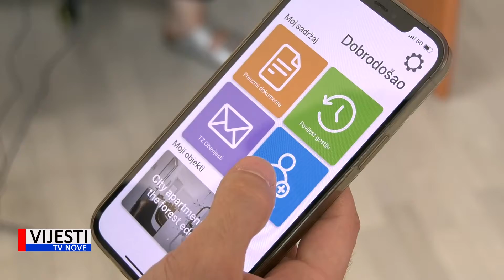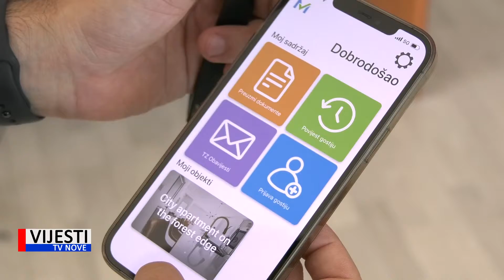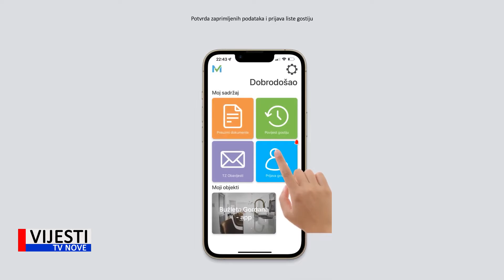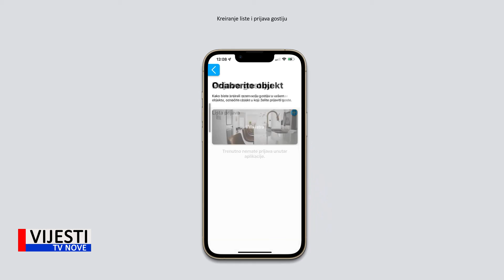Vijesti TVN - Pulska tvrtka Intersoft osmislila brži i lakši način prijave turista 01.07.2022.